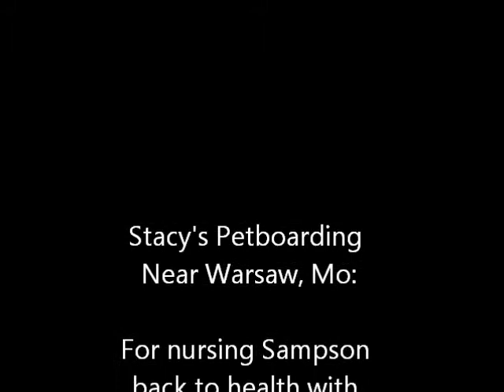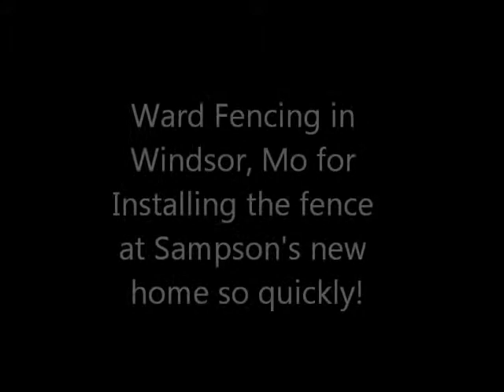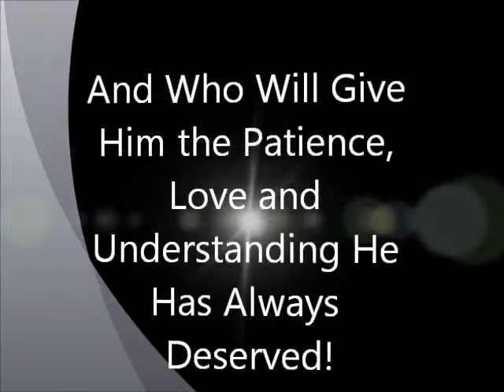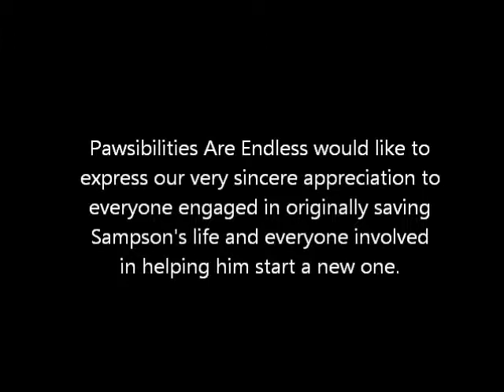Thank You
Thank You to Everyone Who Helped Save Sampson *Adopted*  Pawsibilities.Petfinder.Org

If you would like to help a dog like Sampson please contact your local rescue group.